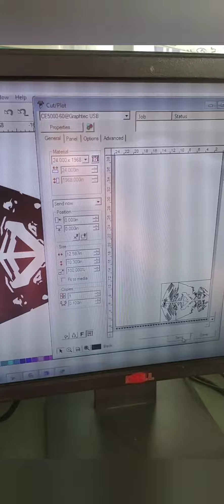scooty said black and silver sticker